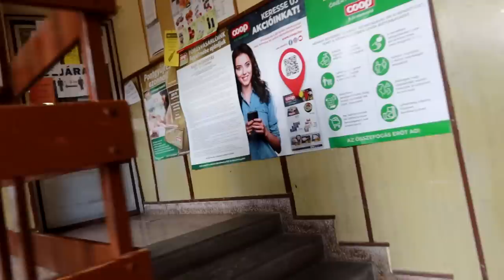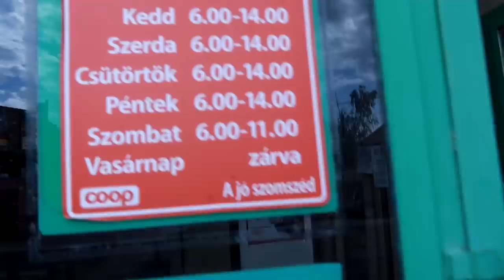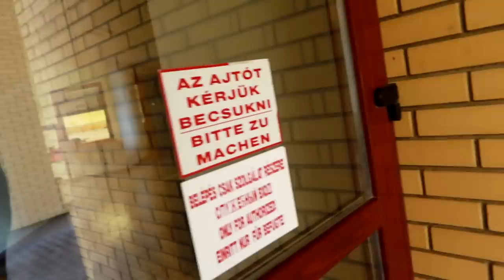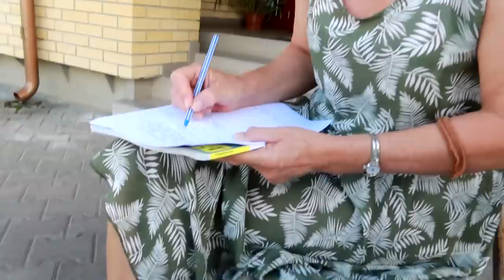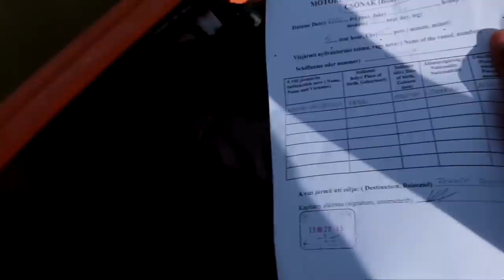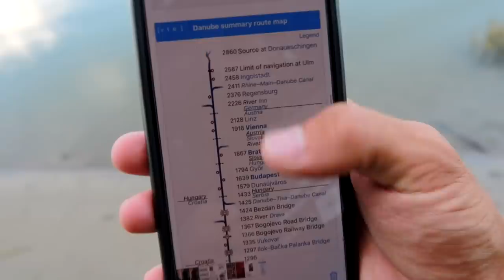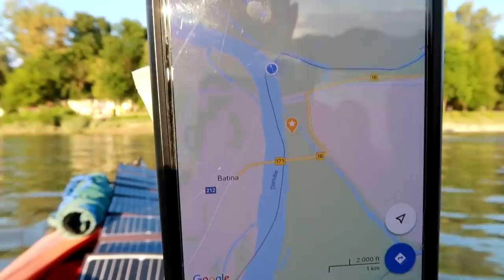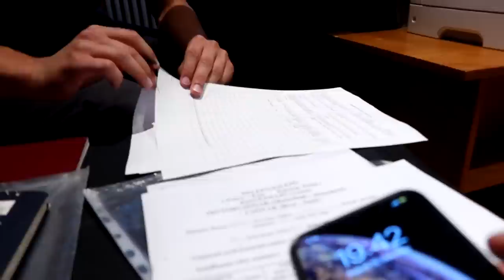PUSĖ DUNOJAUS ĮVEIKTA!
Prisidėti kelionei gali:
►Kanalo narystė
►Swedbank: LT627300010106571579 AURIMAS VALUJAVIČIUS